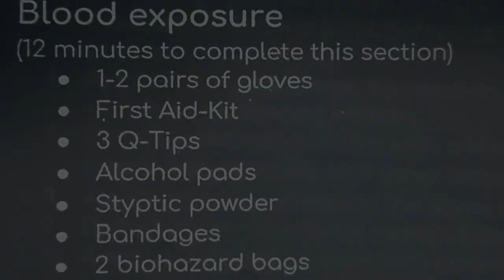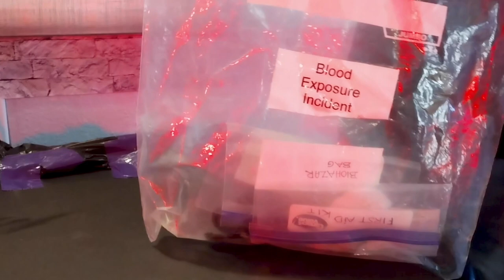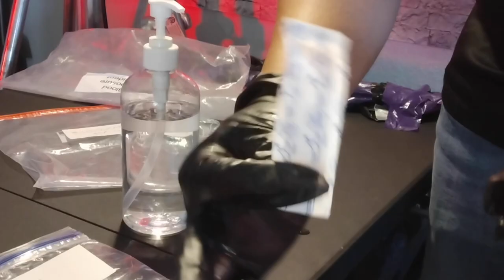EXAMEN PRACTICO DE BARBERIA EN TEXAS / BLOOD EXPOSURE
EXAMEN PRACTICO DE BARBERIA EN TEXAS / EXPOSICION A SANGRE /tutorial En español /BLOOD EXPOSURE.
Esta es la cuarta practica de 10 que necesitas aprender para pasar el examen practico de barberia en Texas . Class A Barber.